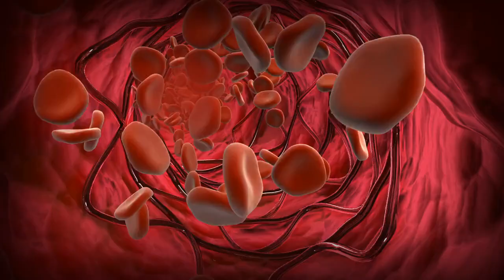How Babies Experience Flavors in the Womb? Fetal Development and Taste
Babies Taste Food in Womb#Pregnancy Taste Development#Fetal Taste Buds#Prenatal Palate Development#Amniotic Fluid and Taste#Womb Flavor Experience#Baby's First Tastes in Womb#Maternal Diet Influence#Prenatal Nutrition and Taste#Fetal Taste Sensitivity#In Utero Taste Experience#Pregnancy Nutrition Impact#Baby's Early Palate Formation#Flavors in the Womb#Maternal Food Influence#Pregnancy Diet Effects#Early Taste Experiences#Fetal Development and Taste#Womb to Table Experience#Infant Taste Development

Join us on an incredible journey into the wonders of pregnancy as we explore the fascinating world of your baby's taste buds in the womb! Did you know that even before they're born, babies are developing a sense of taste? In this video, we delve deep into the science behind when and how babies begin to experience the flavors of the foods you eat during pregnancy. Discover the amazing process of how amniotic fluid, the nutrient-rich liquid surrounding your baby, carries the essence of the foods you consume. Learn about the critical stages of fetal development when taste buds start to form, allowing your little one to taste a bit of the culinary delights you enjoy. From the tang of citrus fruits to the warmth of comfort foods, every meal you savor during pregnancy could be shaping your baby's taste preferences! We'll discuss the latest research and insights on how these early experiences can influence a child's food choices later in life.

Share your pregnancy cravings and experiences in the comments below!